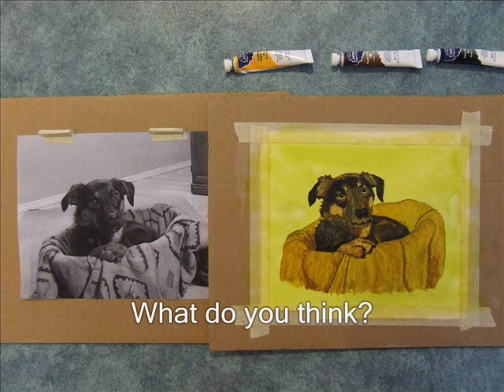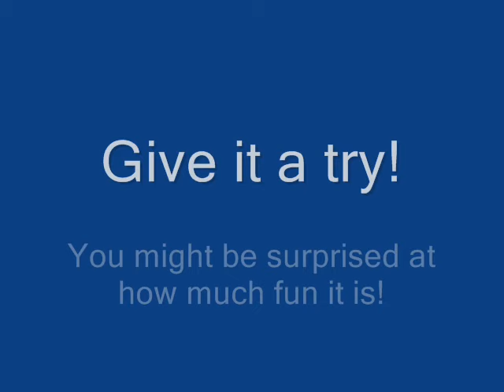Creating a Watercolor Pet Portrait without being an artist!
This is my response to Kikopup's challenge to create a pet portrait using the technique she demo's. I didn't have acrylic paints so I used watercolors. Worked just as well and I am very pleased with the results, especially considering this is my first one EVER! Hmm. I might actually frame this one!